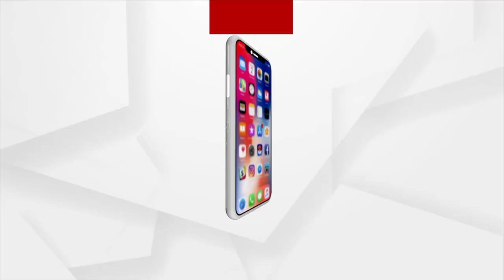କାଜୁ ଜଙ୍ଗଲରୁ ଅବସରପ୍ରାପ୍ତ ଗୋଷ୍ଠୀ ଶିକ୍ଷା ଅଧିକାରୀ ଗୁରୁତର ଅବସ୍ଥାରେ ଉଦ୍ଧାର ।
କାଜୁ ଜଙ୍ଗଲରୁ ଖୋର୍ଦ୍ଧା ବ୍ଲକ ଅବସରପ୍ରାପ୍ତ ଗୋଷ୍ଠୀ ଶିକ୍ଷା ଅଧିକାରୀ ବୈଦ୍ୟନାଥ ସାହୁ ଗୁରୁତର ଅବସ୍ଥାରେ ଉଦ୍ଧାର । ଶିକ୍ଷାଧିକାରୀଙ୍କୁ ଉଦ୍ଧାର କରିଛି ଜଂକିଆ ପୋଲିସ । ଗୁରୁତର ଅବସ୍ଥାରେ ଖୋର୍ଦ୍ଧା ମେଡିକାଲରେ ବୈଦ୍ୟନାଥଙ୍କ ଚିକିତ୍ସା ଚାଲିଛି ।